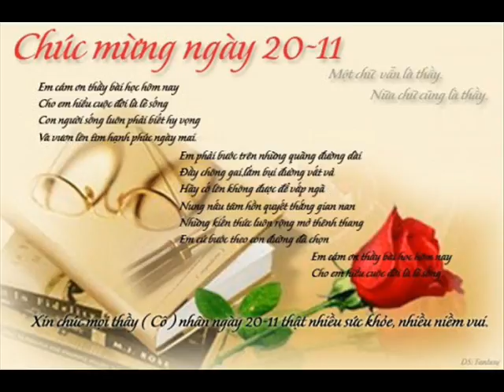Khai VĐ 66